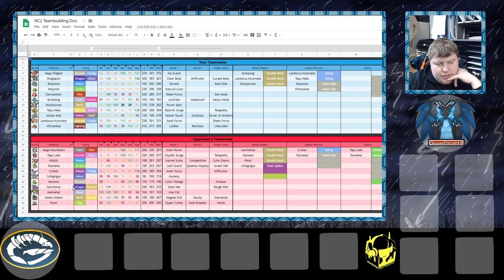NCL Blitzle S6 W2 TB Chicago Charizards vs Green Bay Golisopod